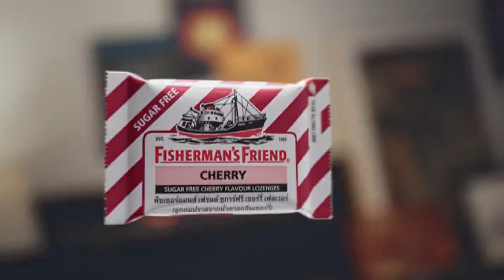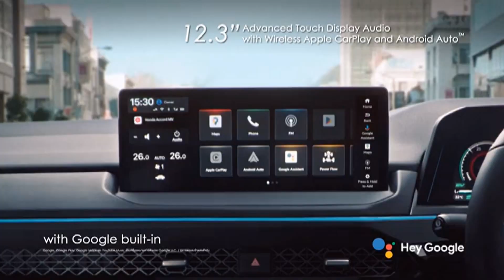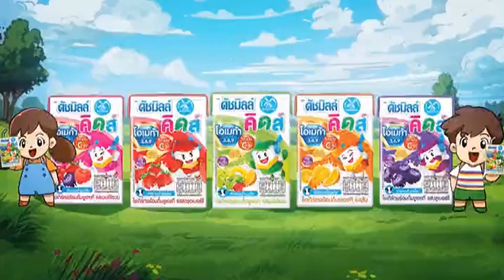โฆษณาไทย 2566 - 1,059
โฆษณาคั่น ในรายการ super10 อัจฉริยะพันธุ์จิ๋ว ทางช่อง workpoint23 ในปีพ.ศ. 2566